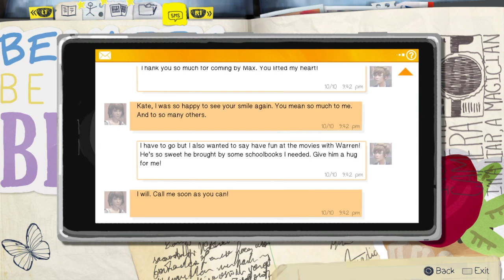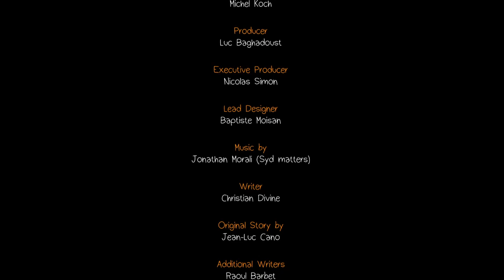Life Is Strange Chapter 4 Part 3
Join the incredible journey of Max Caulfield, an 18-year-old photography enthusiast who discovers that she has the ability to rewind time. Unravel the mystery of her power and the potential of its consequences as you explore a world full of puzzles and challenges. Experience Life is Strange and be prepared to be amazed!

Welcome my Honeybee GamHers!
Are you a passionate gamer who loves to try new games? Then you're in the right place! Join me on this exciting journey and become part of the ever- growing gaming community.